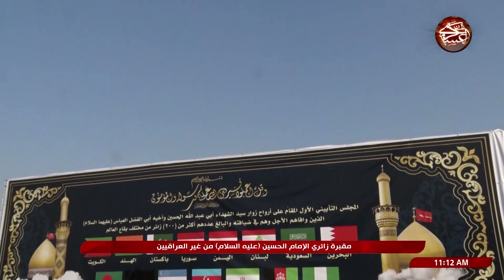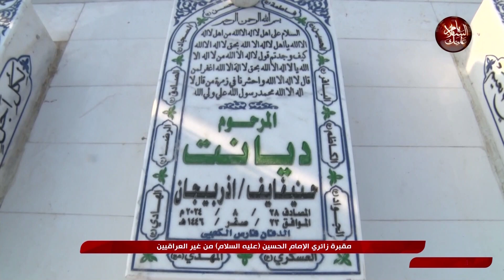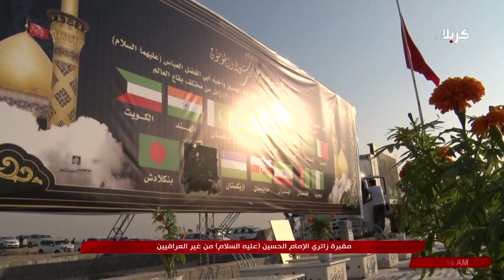مقبرة زائري الامام الحسين - عليه الحسين من غير العراقيين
10 ربيع الآخر 1446 هـ